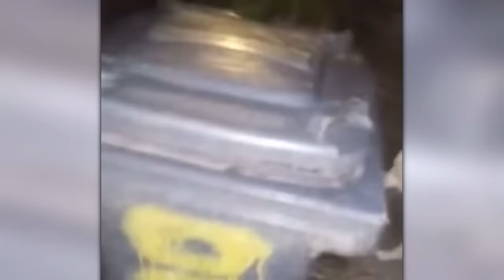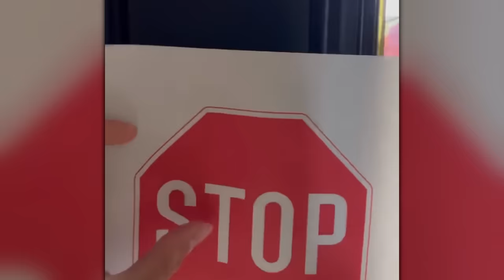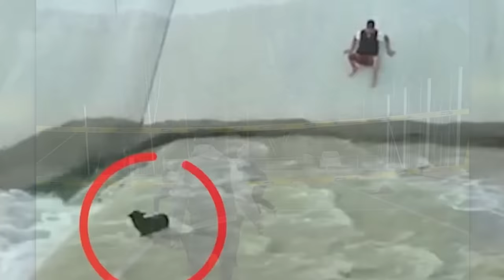СAUGHT ON FILM! 🦁 Amazing Animal Moments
Hello! You are watching Max TV again! Are you ready? Today we have prepared for you a huge collection of the most spectacular and incredible cases with animals, which people captured on camera! Get ready to witness not only friendly wild animals, but also encounters with predators, attacks, and battles of animals, as well as the most touching rescues and even funny videos with animals! We have collected the most interesting things from the world of animals for you, so get comfortable, and let's start watching!